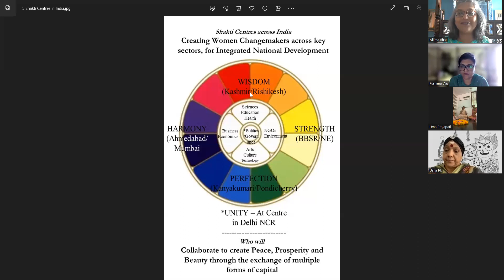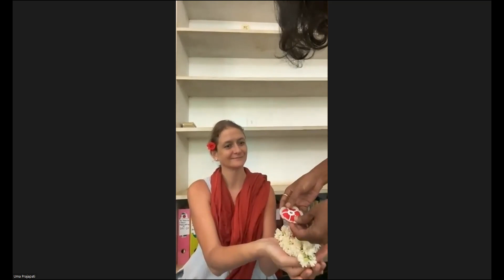15Aug23 ShaktiCentreSouth Launch in Auroville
Shakti Center for Shakti Mission
Inaugurating first Centre in Auroville for South India

Inspired by the five dreams of Sri Aurobindo. South India’s Shakti Center is hosted in Auroville.
Inauguration, Prayers and Women's Circle was held on 15 August - 12noon at Upasana Design Studio in Auroville.

With the offering of our “Shakti Mission” at the Lotus feet of Sri Aurobindo on his Birth Anniversary. (150 years)

“Re-awakening Bharata Shakti"

After the success of our very first ShaktiKumbh in Rishikesh, we are doing a ArdhaShaktiKumbh in Auroville for our next edition, from 21-29 Feb 2024.

Uma (Upasana) & Nilima (Shakti Leadership)
Mission Members: Usha RK & Purnima Das

* Anchored in the first Shakti Centre, we are incubating in a space offered by Uma/Upasana. This is the Shakti  Centre dedicated to Mahasaraswati, in South India.

Its aim is to develop women changemakers in the *CCI - Creative & Cultural Industries
(Fine Arts, Performing Arts, Design, Media, Digital Arts, etc)

*CCI are part of the tangible and intangible heritage of our Indic Civilization and need to be fully supported, preserved, evolved and financially sustained. Which is not the case currently.

Our mission is to help our CCI women changemakers innovate new revenue and conscious business models that will be evaluated on their capacity to create and grow Peace, Prosperity, Beauty and Regeneration within their spheres of influence and impact.

*women working in the CCI should feel economically secure, and valued and rewarded commensurate with the value they bring to our National and Civilizational development.

Mahasaraswati is calling us to help her daughters bring in Mahalakshmi!

Mahakali will support with Her transformative strength and Maheshwari will guide with Her wisdom.

No more 'poor artists'

May everyone woman working in the CCI be abundant

- Nilima Bhat
Founder, Shakti Leadership & Shakti Mission